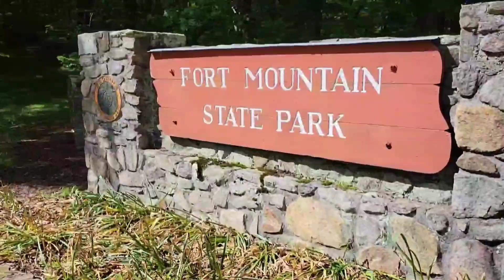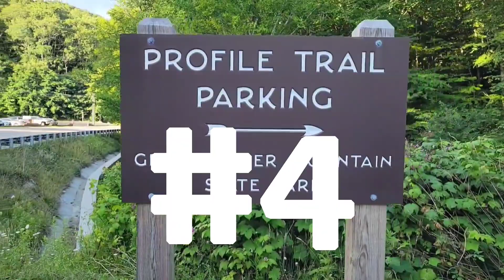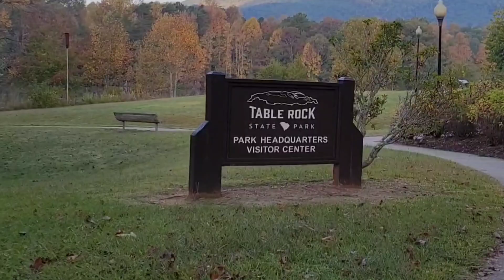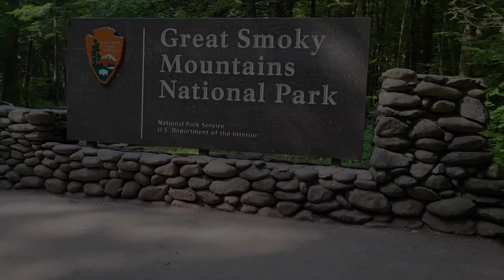Top 5 most beautiful places in the south!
My personal top 5: most beautiful locations to hike in southeast America.